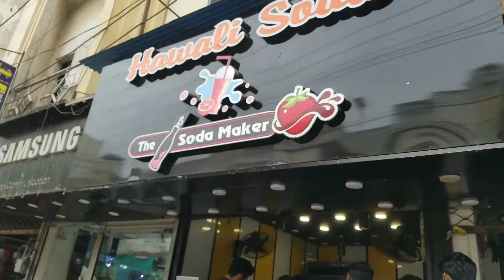Fun at Boulevard Mall, Hyderabad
Hi Friends, Yesterday I visited Boulevard Mall, Hyderabad and had great fun with Ahmed Raza and Huzaifa.